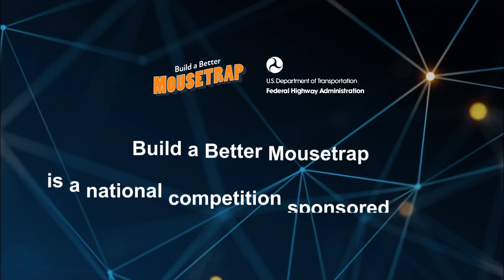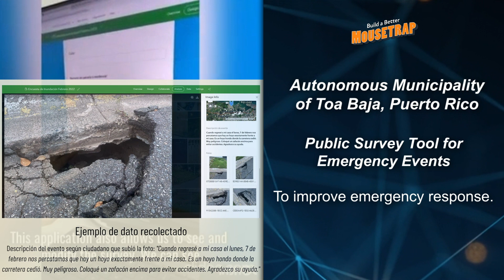FHWA's Build a Better Mousetrap Showcase 2022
FHWA's Build a Better Mousetrap is a national recognition program that showcases the use of innovative solutions at the local government and Tribal agency levels.